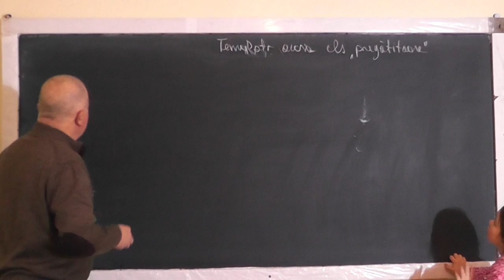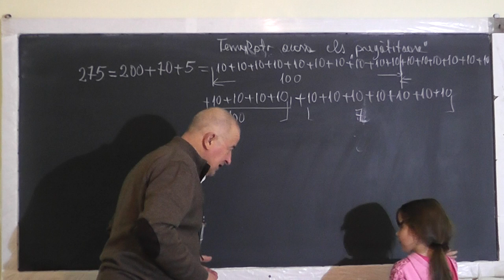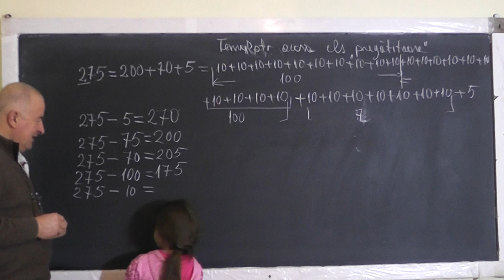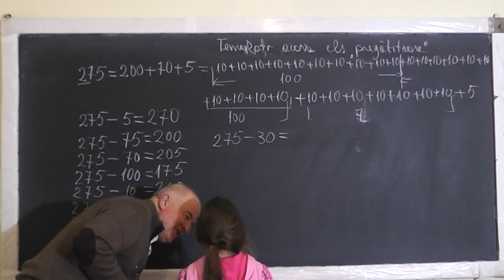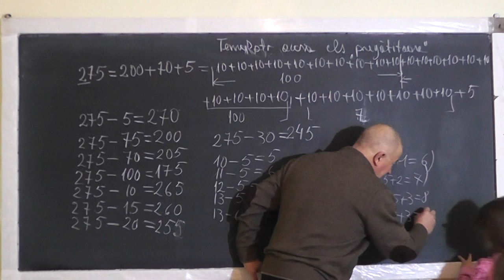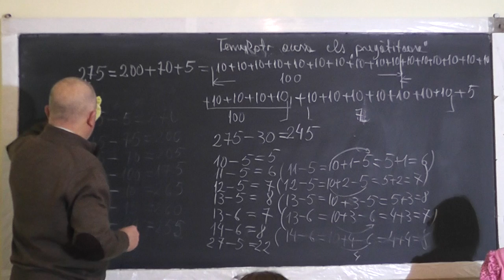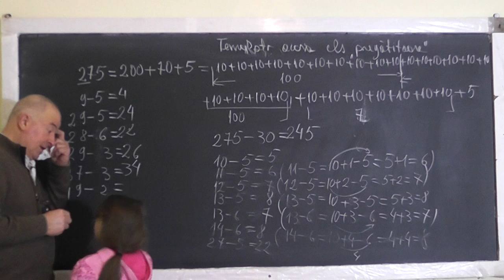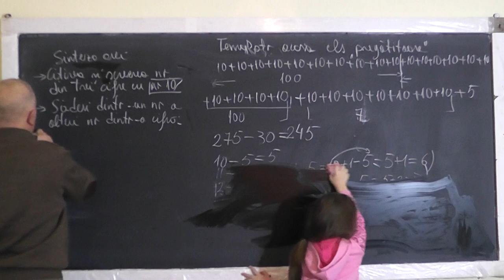Lectia 1314 - Adunari si scaderi cu trecerea peste ordin - Clasa 0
Aceste lectii sunt SUSTINUTE de VOI si daca va sunt utile, as aprecia un Like, Share, Comment - In aceasta lectie de matematica pe care o puteti vedea in direct si pe facem impreuna cu Eva, clasa 0, o serie de adunari si scaderi cu trecerea peste ordin.
- VIDEO MATEMATICA cu Proful Online sau cautati pe Google: profu online Ioan Ursu